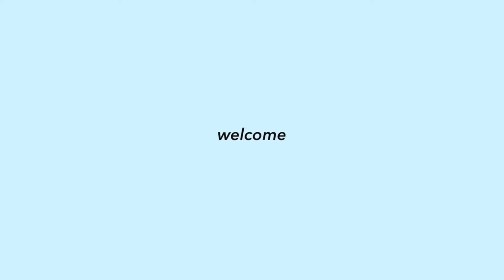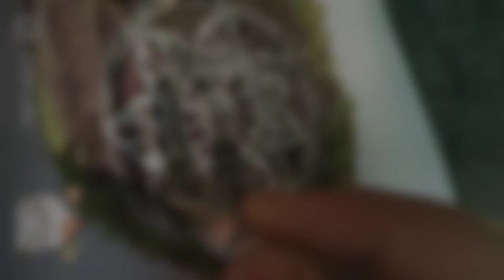ARTWORK COMPILATION PART II - SEJAL | (OFFICIAL VIDEO) 2021